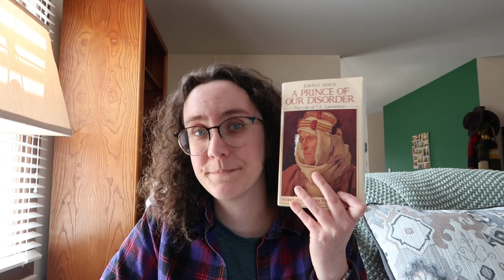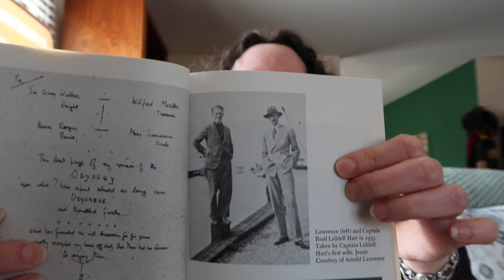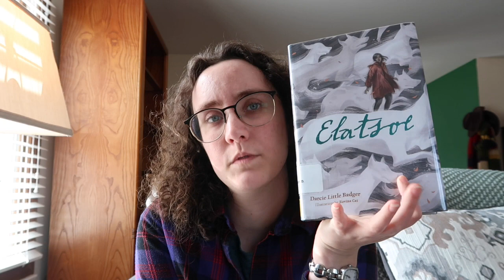February 2023 Reading Wrap Up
books: Clark and Division, Bad Gays, Caliban's War, A Prince of Our Disorder, Exit Strategy, and Elatsoe